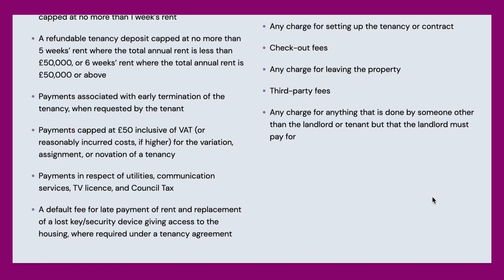New website launched by Social Angels for Homelink Lettings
Homelink lettings cover Newport to Chepstow and engaged the Social-angels team to completely rebuild and write all the content for their new lettings and property management website.